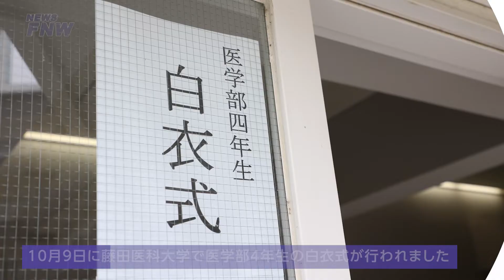2022.10.09【FUJITA NEWS WEB】白衣式